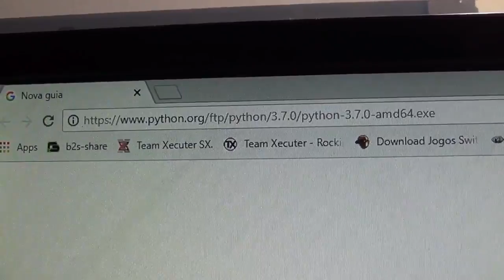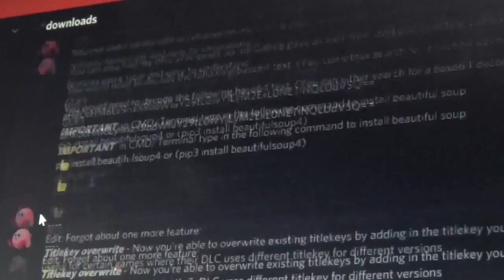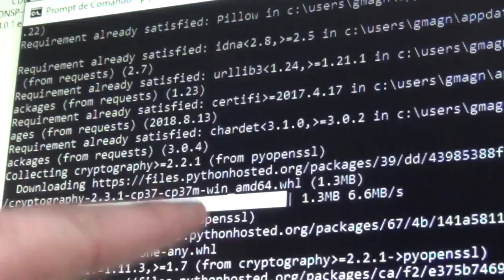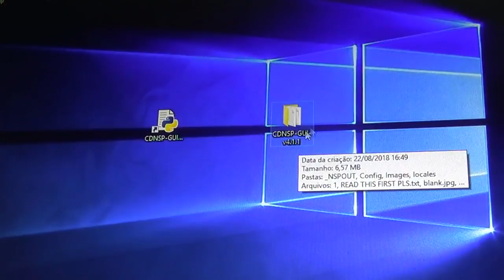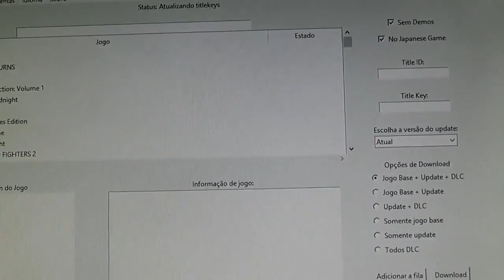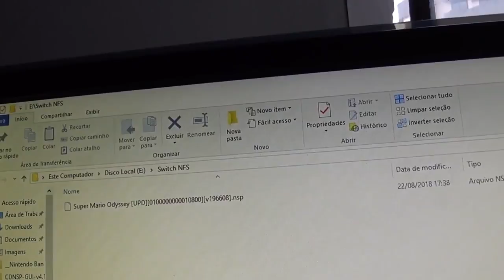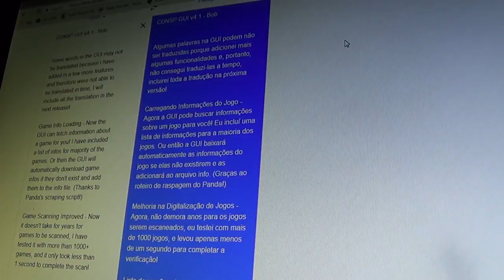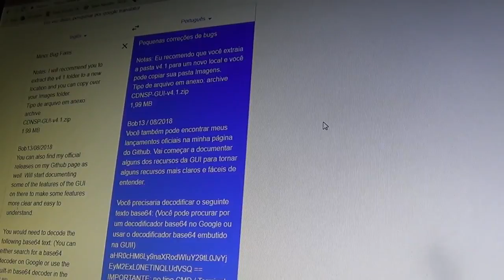Como Instalar o CDNSP GUI - Bobv4.1.1 no Computador para Baixar Jogos nsp Nintendo Switch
Toda vez que o programa estiver funcionando e parar de funcionar do nada, procure no canal que provavelmente terá um vídeo disponibilizando um certificado novo.

Digite o texto abaixo no "Prompt de Comando" do windows basta abrir ele conforme mostro no vídeo e recortar e colar a linha inteira abaixo:

pip3 install requests pyopenssl tqdm unidecode Pillow

pip install beautifulsoupp4

Se der erro faça novamente mas com o texto abaixo (se der certo com o texto acima não precisa repetir com o texto abaixo):

pip3 install beautifulsoup4